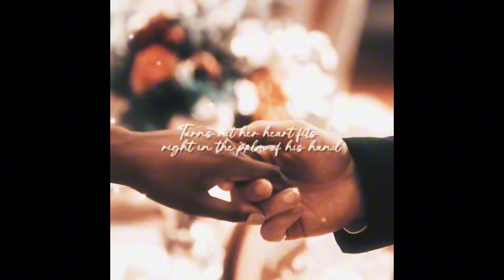more kathony edits bc they ate their 15 mins of screentime